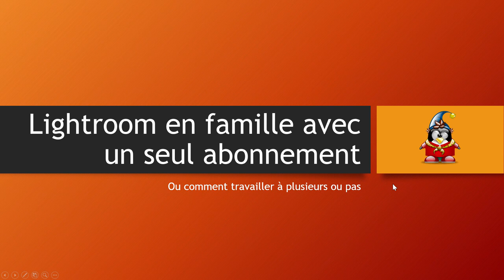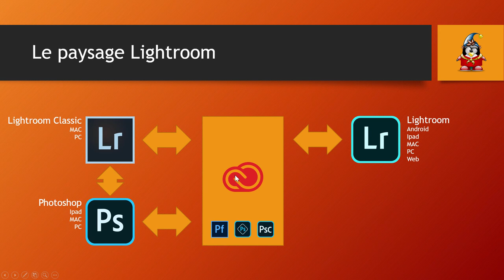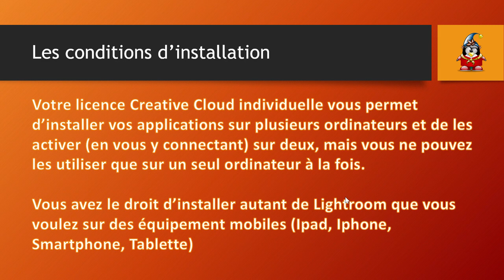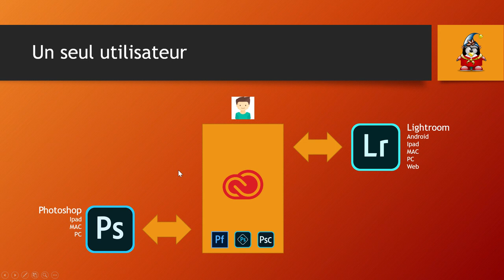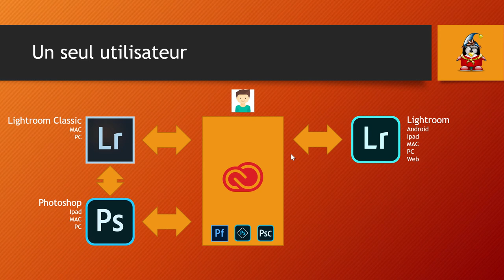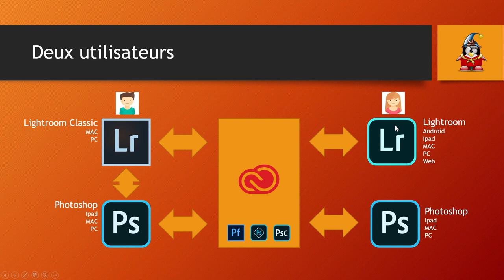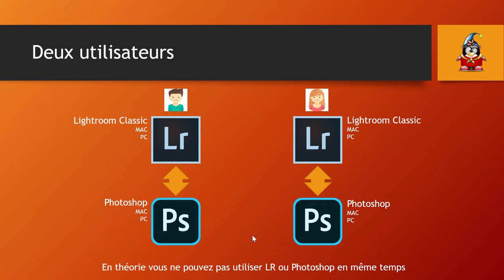Lightroom mais encore 96 - Lightroom en Famille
Comment utiliser Lightroom a plusieurs ou pas . Une question sur Lightroom ou Photoshop ? Rejoignez le groupe FB